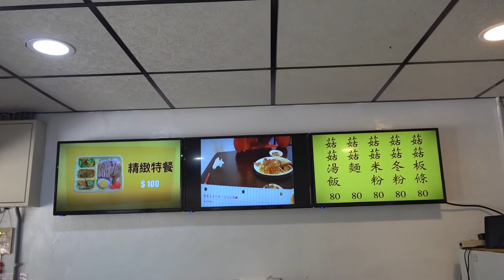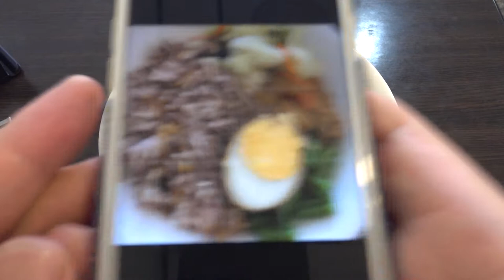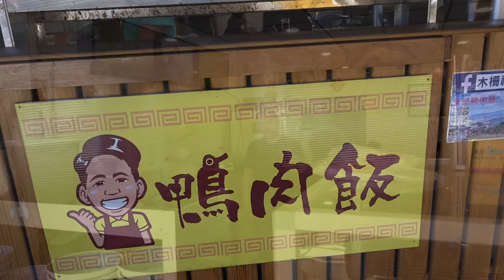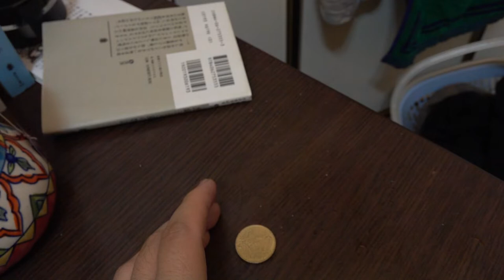台灣美食🇹🇼日本人🇯🇵愛吃木柵市場的鴨肉